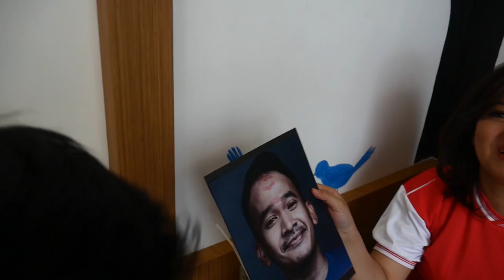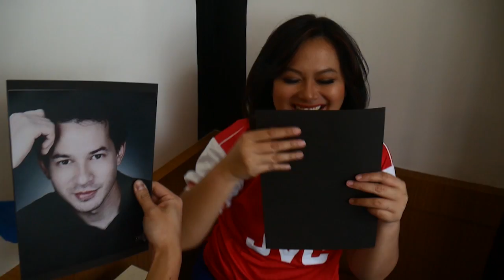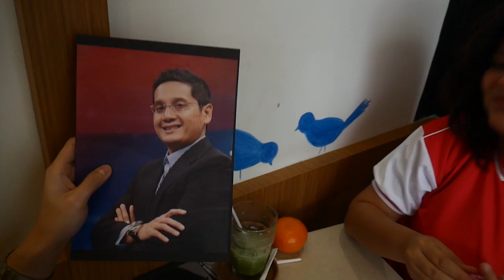TERNYATA WIDYA BELUM MOVE ON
Hai Guys ! Tau dong si energetic news anchor Widya Saputra, dibalik sifat yang sangat positif, orang yang sang at fun, ternyata dia menyimpan misteri. Karena gua penasaran lalu gua bongkar isi tas, dan kasih tantangan yang seru, check this out guys !